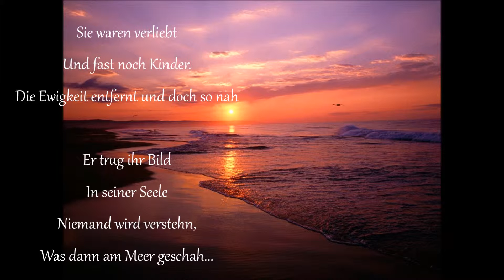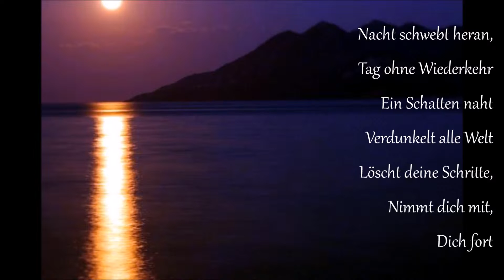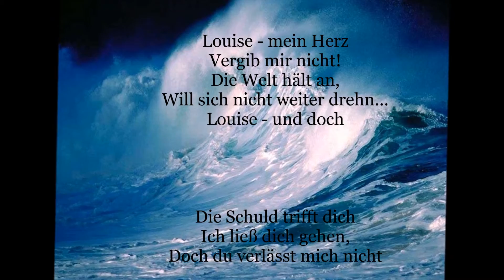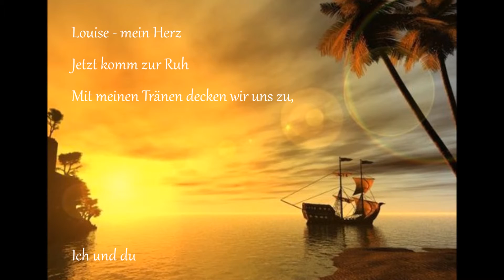Eisblume - Louise lyrics